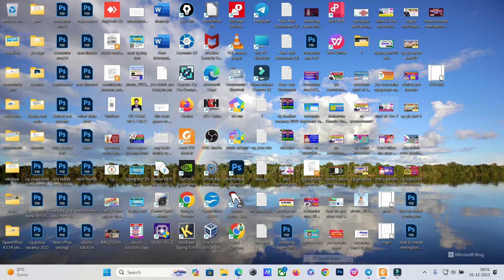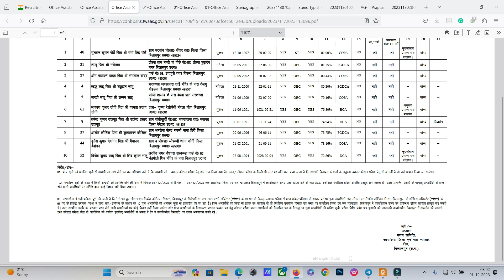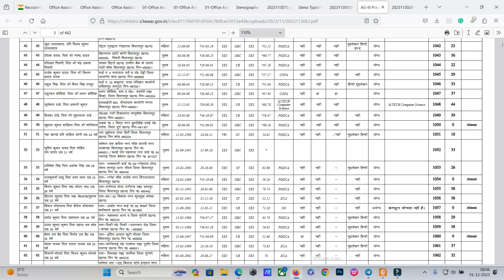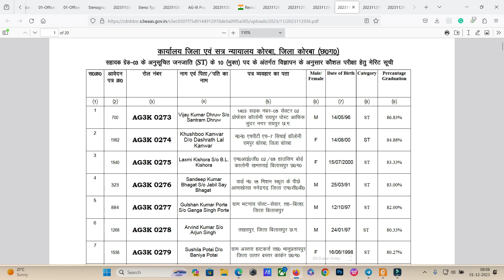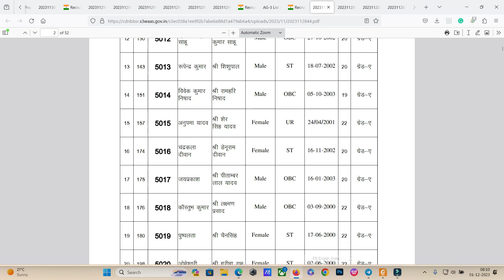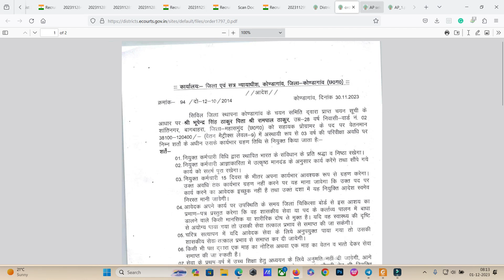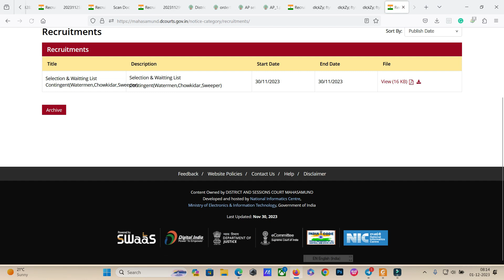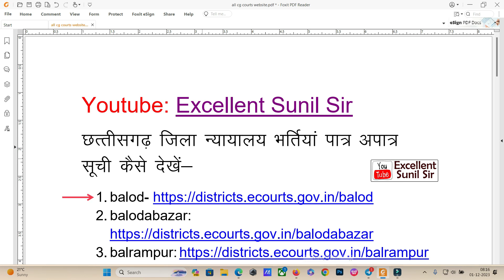छ०ग० जिला कोर्ट भर्ती 2023 बहुत ही महत्वपूर्ण अपडेट ⚡⚡⚡CG Court Recruitment update 01/12/2023